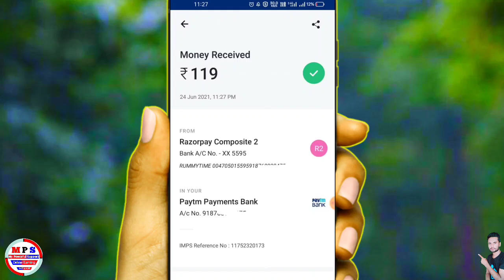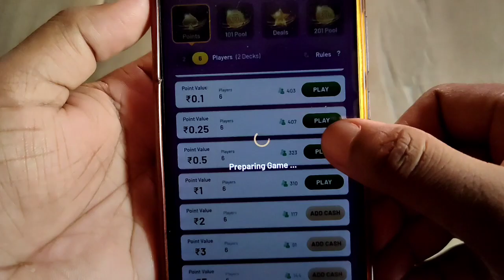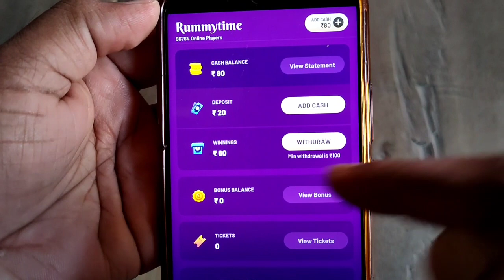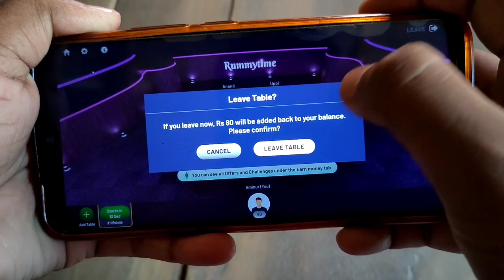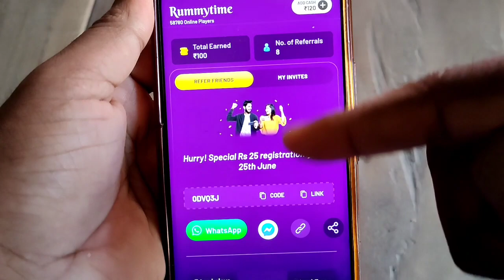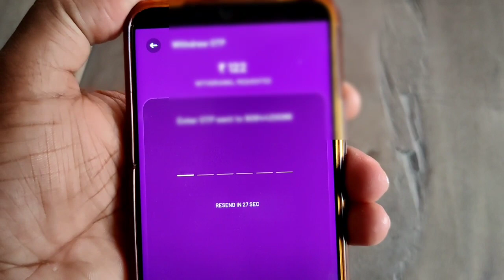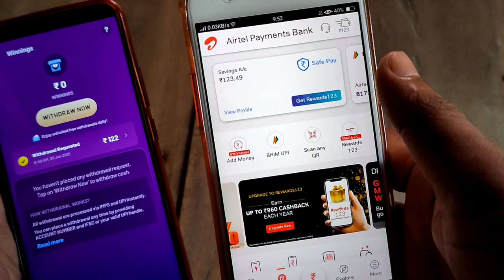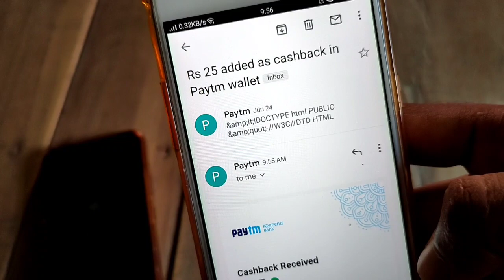1 Number ₹120, 10 Number 1230₹ Paytm Cash with Proof ! google pay + Phone pe, 💥Live Withdrawal 💥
1) App Link- Offer Expire. try New App

paytm cash
paytm
cash
earning
apps
earning apps
best paytm cash earning app
earning app
earning apps
new
paytm

1. EARN ₹1000 DAILY PAYTM CASH PLAYING GAMES
2. EASY WAY TO EARN MONEY ONLINE IN 2021 GAMES
3. HOW TO MAKE MONEY ONLINE 2021
4. best earning apps for android 2021
5. best earning apps 2021
6. best paytm cash earning apps
7. paytm cash kaise kamaye
8. earn paytm cash
9. play games and earn paytm cash money online
10. games khel kar paise kaise kamaye